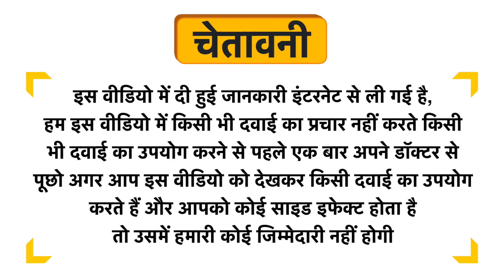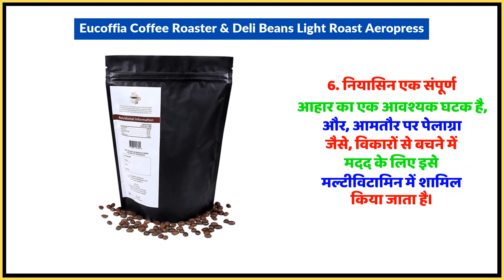Eucoffia Coffee Roaster & Deli Beans Light Roast Aeropress Uses in Hindi | Side Effects | Dose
Eucoffia Coffee Roaster & Deli Beans Light Roast Aeropress Uses in Hindi | Benefits | Side Effects | Dose